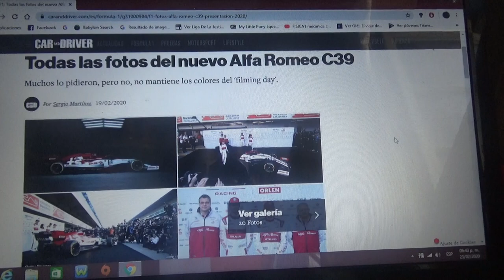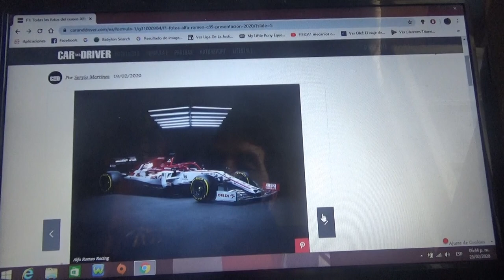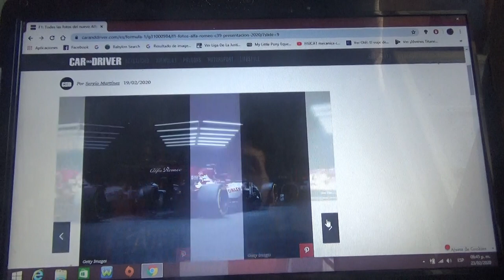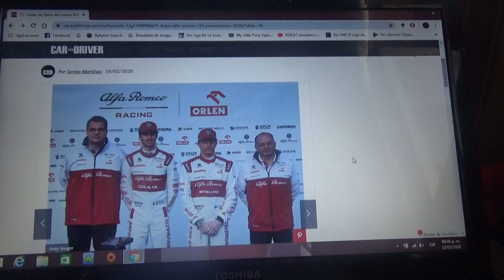Nuevas fotos del F1 Alfa Romeo C39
Luego de su camuflaje durante su filming day en Fiorano la escuderia ítalo-suiza presenta de manera real su nuevo C39 para la nueva Temporada 2020 de la Fórmula 1 con incorporaciones importantes como el polaco Robert Kubica y la colombiana Tatiana Calderón